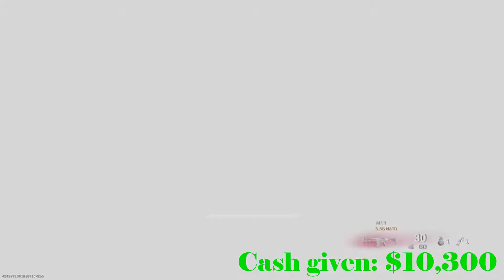COD WARZONE - Giving away money in Warzone!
Today we're seeing just how much money we can give away to Warzone players! Hopefully they will spare us and enjoy their money (probably not) but we will at least try!